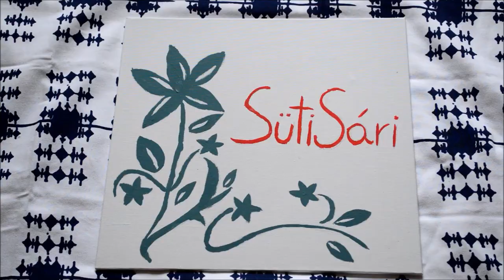Minden gyerek kedvére,szezám terül a zsemlére